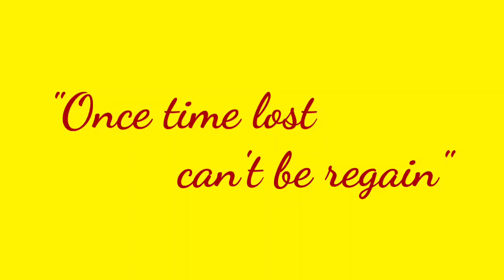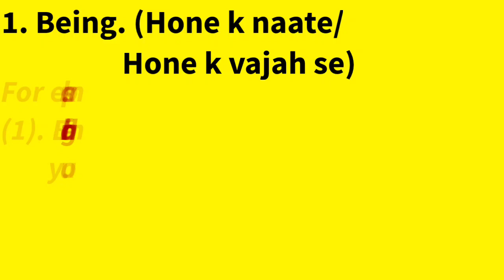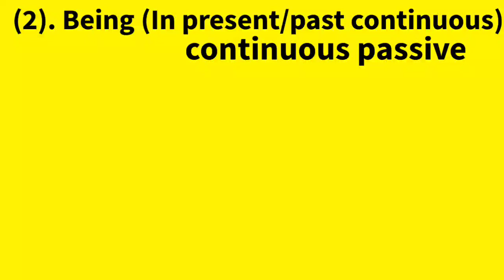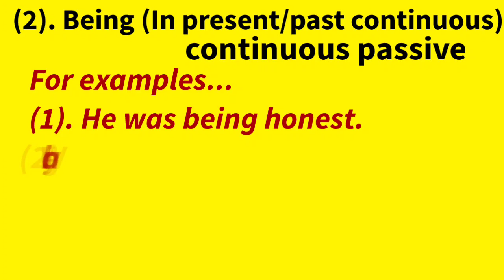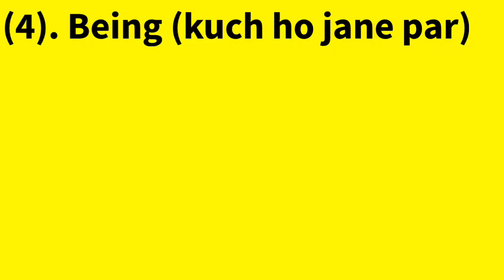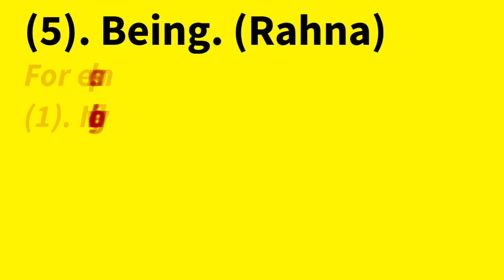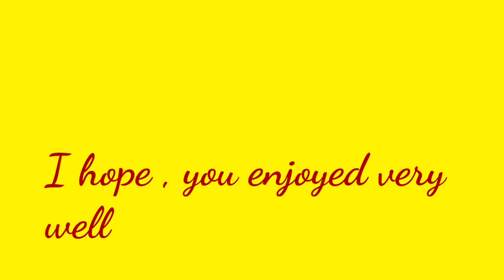Uses of "Being" | 5 most relevant uses | Full use of Being | Language school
Hello hinglish spices visitors

In this video I explained the use "Being"
It is one of the most useful & mandatory topic, which play's a major role in the field of English speaking & public speaking also useful for then who wants to crack an interview.

Here I explained 5 most effective uses of Being 👇

NOTE.. being is used in the following
              three ways...👇
(A). As a helping verb
(B). As a main verb

1st use ..

Being ( hone k naate/hone k vajah se)

For examples..

(1) . Being a father, I am forbidding you.
(2). Being a good friend, I will not let you go .

2nd use.

Being ( In present/past continuous)&
               Continuous passive
Present continuous...

Sub + is/am/are + V1st + ing + obj.

Sub + was/were + V1st + ing + obj.

NOTE..

Being is used as a main verb in 2nd use of Being

For examples..

(1). He was being honest.
(2). Why are you being fool.

Continuous passive 👇

(3). The food was being coocked.
(4). The room is being cleaned.

3rd use

Being ( hona / badalna)

For examples...
(1). He was being anxious.
(2). He is being sad.
(3). He is being happy.

4th use

Being ( Kuch ho jane par)

Fir examples...

(1). Being defeated, he started abusing.
(2). Being beaten, he started fighting.

NOTE..

Here in 4th use of being we use V3 form with being.

5th use

Being ( Rahna)

For examples...

(1). I feel good, being with you .
(2). Stop being with him.

To learn the art of English speaking & public speaking join us today
we will surely assist you step by step.